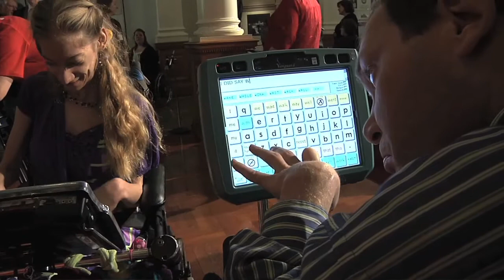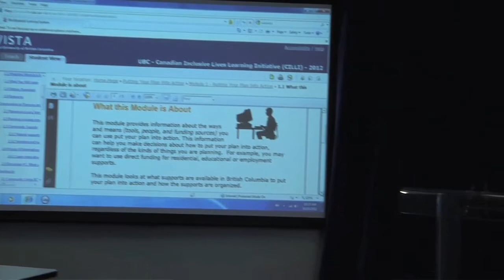International Day of Persons with Disabilities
Minister of Social Development Moira Stilwell, M.D. shares how B.C. is marking International Day of Persons with Disabilities by raising awareness of the skills and contributions people with disabilities make to our economy and our communities.